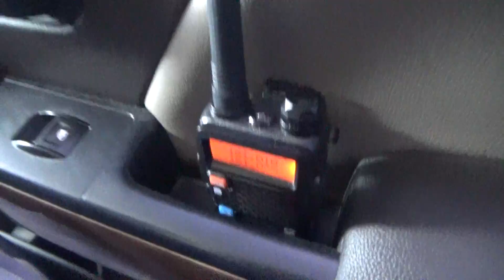KCS 4007 leads IDAAT-07 between Start & Millhaven, LA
Note: Please ignore the country music playing in the background.

Before we headed for Monroe on Saturday, I decided to scout out the Vicksburg Subdivision to see what was coming on the line. We were greeted by IDAAT-07 with Former Grey Ghost EMD SD70ACe #4007 on the point.

Power: KCS 4007 (Former Grey Ghost EMD SD70ACe -
RL K5LA)
KCSM 4513 (GE AC44CW)
KCS 4620 (GE AC44CW)
Unfortunately I missed just the units but I did get the rest of the train.

After this video has been filmed, if you like trains, please check out the other video before this one. Thanks! God Bless all of you! From, Aaron (TrainAnswererGuy87)